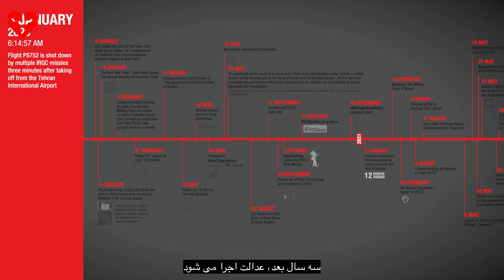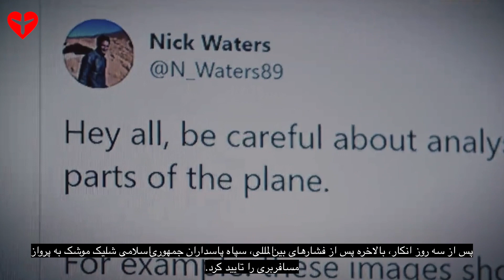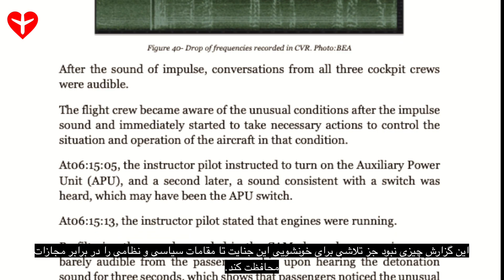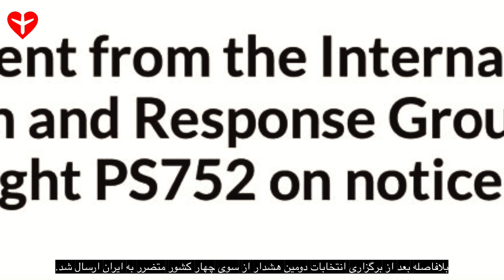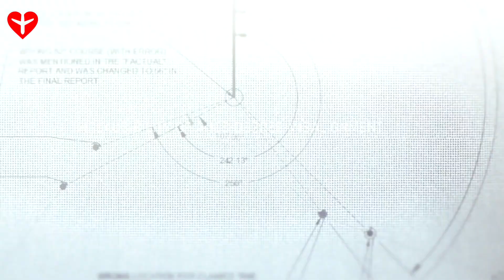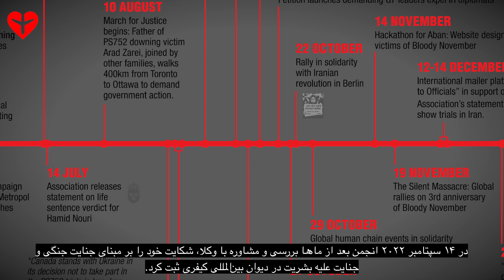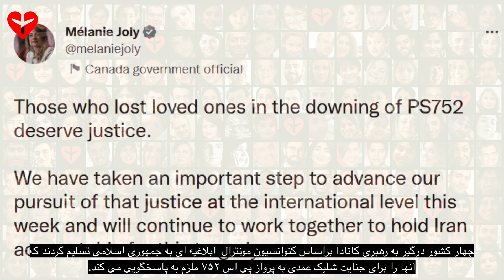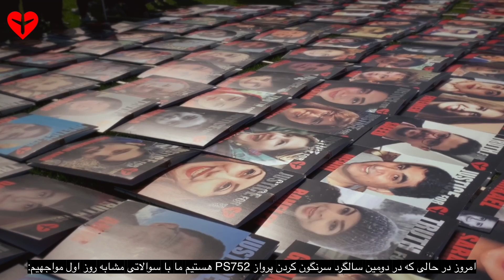تلاش‌های انجمن خانواده‌های پرواز که در طول سه سال انجام شده و دستاوردهایی که بدست آمده است.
سه سال از جنایت سرنگونی پرواز پی‌اس۷۵۲ توسط سپاه پاسداران گذشت.
انجمن خانواده‌های پرواز در این سه سال برای رسیدن به عدالت تمام تلاشش را کرده است.
این ویدئو نشان می‌دهد در این مسیر چه کارهایی انجام شده و چه دستاوردهایی بدست آمده است.
تلاش‌هایی که به امید اجرای عدالت برای جانباختگان این پرواز و تمام جنایت‌های این ۴۴ سال سیاه به انقلاب ایران گره خورد.

Three years have passed since the downing of flight PS752 by the IRGC.
The Association of Families has tried its best to seek justice in these three years.
This video shows what has been done and what achievements have been achieved.
The efforts that were tied to the Iran revolution in the hope of justice for the victims of this flight and all the crimes of these 44 black years.